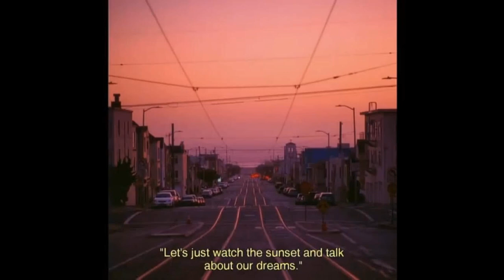(Free) Ella Mai x Bryson Tiller Type Beat - driving with Shawty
This is free for profit. Just include (Prod. Lil Money Beats) or (my channel link)  somewhere in the bio or in the title. Failure To-do so will give your channel a strike!